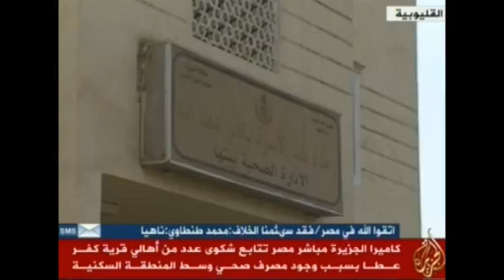مشاكل قرية كفر عطا بمحافظة القليوبية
مشاكل قرية كفر عطا بمحافظة القليوبيةمشاكل قرية كفر عطا بمحافظة القليوبية
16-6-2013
الجزيرة مباشر مصر